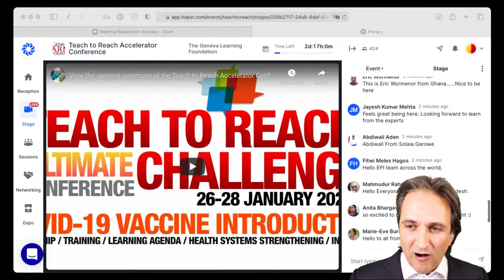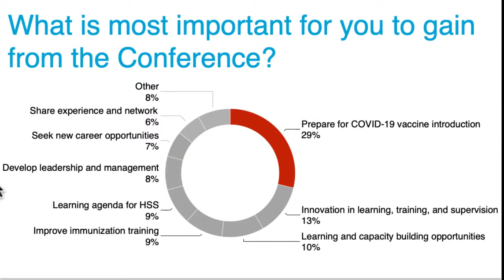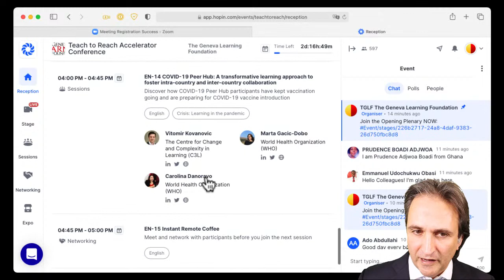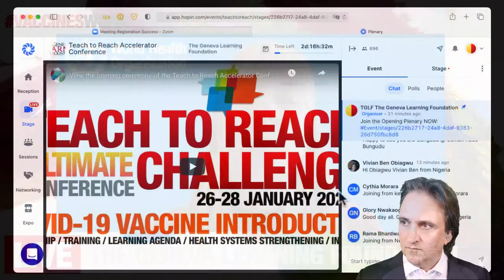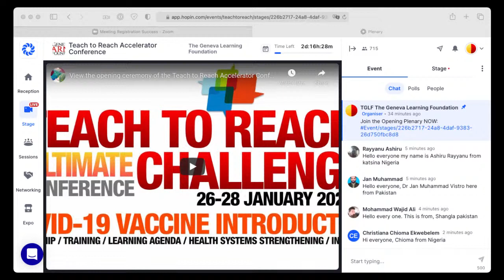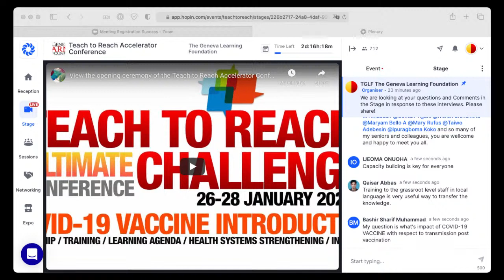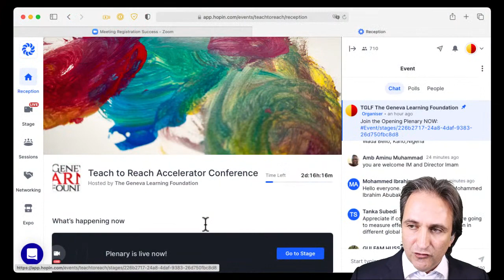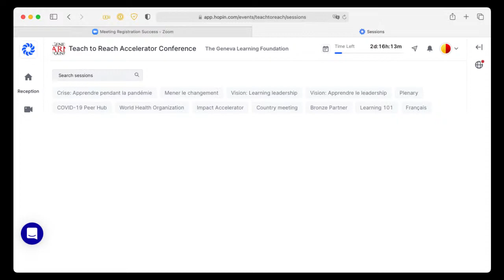View the opening ceremony of the Teach to Reach Accelerator Conference (26-28 January 2021)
Teach to Reach: The world’s largest gathering of community-based immunization professionals from 120 countries preparing to introduce COVID-19 vaccine

More than 6,000 national and sub-national immunization staff have registered to participate.

Bringing together country-based immunization staff, national EPI managers, and global experts from over 40 partners, including the World Health Organization (WHO) and the Vaccine Alliance (Gavi), this community-based, co-designed and purely digital event will explore how immunization staff will deliver new vaccines to target groups at speed.

Kate O’Brien, WHO’s director of immunization, Violaine Mitchell, Director of Health Funds and Partnerships at the Bill & Melinda Gates Foundation, and Anuradha Gupta, Gavi’s Deputy CEO, are amongst the global immunization leaders contributing – and intent on listening.